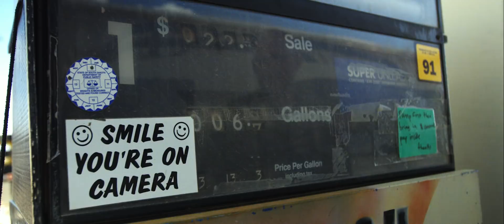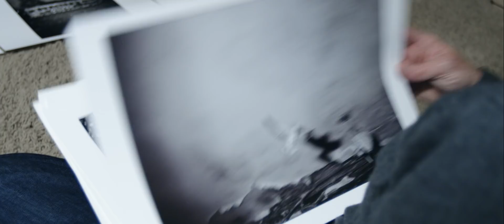Photographer Danny Wilcox Frazier | Adobe Creative Cloud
NOTE: Some subject matter is not suitable for all ages.

Award-winning photographer Danny Wilcox Frazier is known for his documentary and news work. In this video profile, you’ll get to know him and the marginalized people and places he photographs.